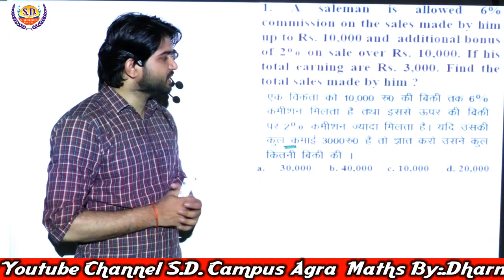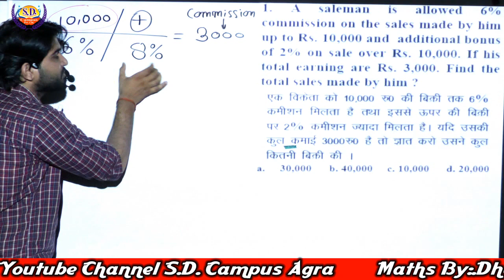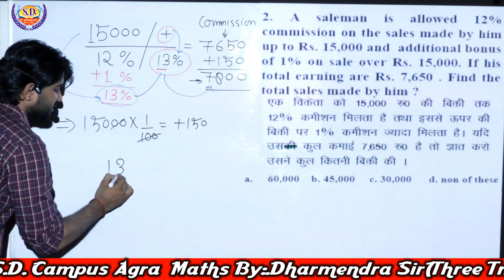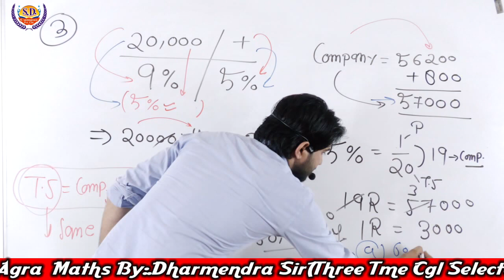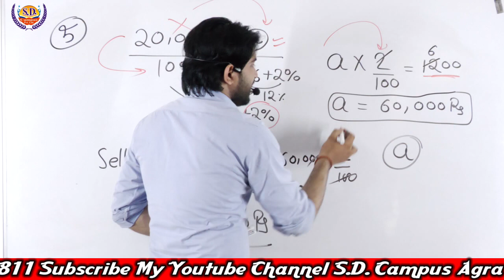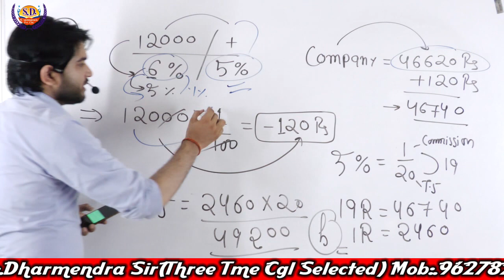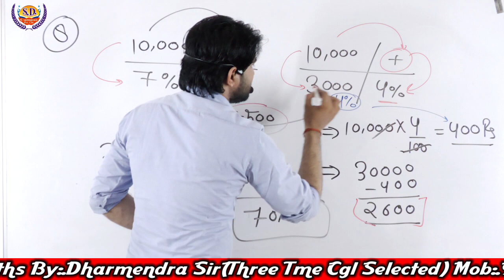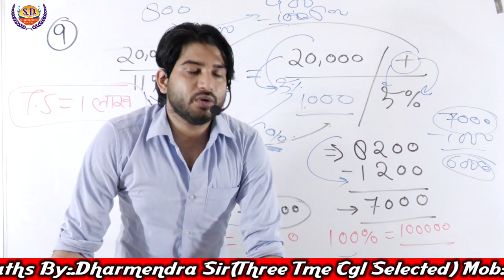Percentage प्रतिशत (Part-12) | Maths By Dharmendra Sir | Maths (गणित) Classes | SD Campus Agra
Percentage प्रतिशत (Part-12) | Maths By Dharmendra Sir | Maths (गणित) Classes | SD Campus Agra | Commission Related Questions | SSC | BANK | RAILWAY | POLICE

maths classes
basic math
math tutorials
best tutorial
short tricks
basic math
competitive exam
math practice
math exercise
math online
math lessons
tutorial video
competitive math
online tutorial
math online class
math basic
mathematics
math education
math easy tricks
math course
percentage
divide

1. One Subscription and Unlimited Access
2. Learn from your favorite maths teacher @ Dharmendra Sir
3. You can ask doubts in our live classes
4. You can study at anywhere
5. Download the videos & watch them offline
4. You can ask doubts in comment box
5. Mission government job
7. Online math tutorials
8. Easy tricks and Short tricks